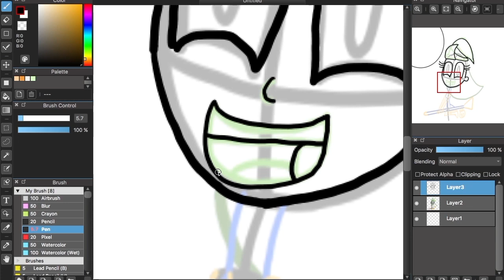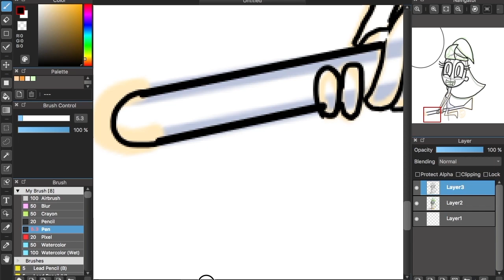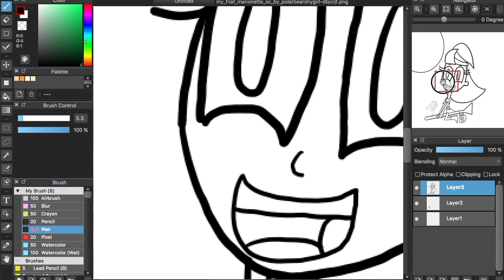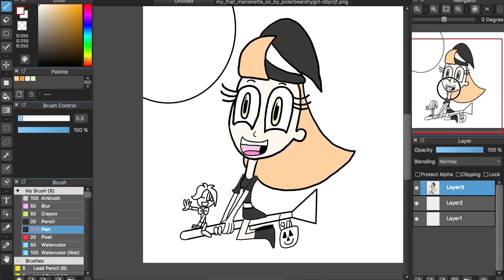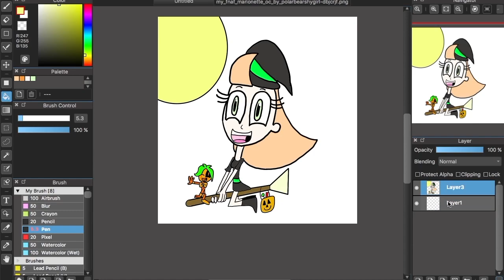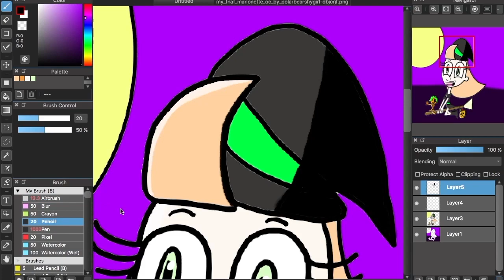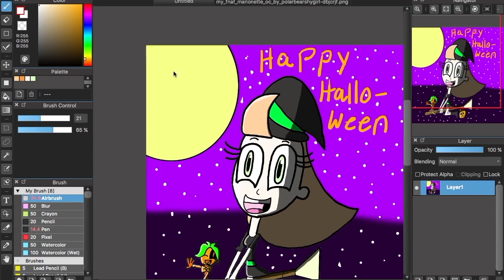Sakura as a Witch with Jack-O-Nette (OC) Speedpaint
Here is my Halloween video and Happy Halloween.

Sakura and Jack-O-Nette Belongs to me

Recording:Screen Recorder X

Artsoftware:Medibang Paint Pro

Artool:Wacom Into Pen&Touch

Epic-Louge - Bagale